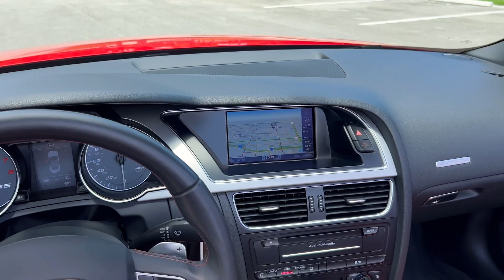2011 Audi S5 Cabriolet